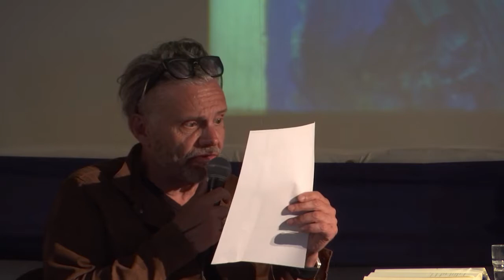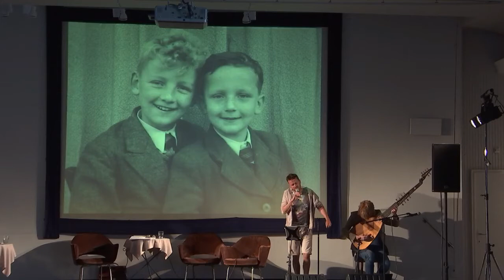Letterenhuis LIVE | Letterenhuisfestival: Ieder zijn Claus. Marcel Vanthilt interviewt ...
Letterenhuisfestival, een literair feest in en om het Letterenhuis in Antwerpen.  Deze tweede editie staat in het teken van Hugo Claus.

Schrijver, dichter, maar ook schilder en dandy. Hugo Claus had vele gezichten. Tijdens het Letterenhuisfestival op zaterdag 5 mei toont Marcel Vanthilt Claus door veler ogen. Te gast zijn onder andere Luc Coorevits, Adriaan Raemdonck en Hilde Van Mieghem. Volg de gesprekken hier live 🎙️ Met live muziek van Bert Ostyn en Gregory Frateur.